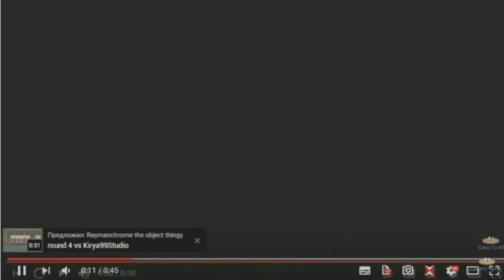Rayman Logo History Updated 2(1.2/Feb 2017 Updated)